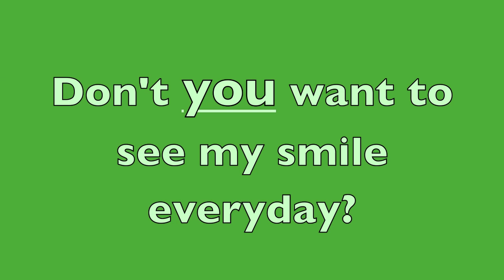Buddy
Buddy is a happy and endearing boy waiting for someone to take him home and love him forever.  for more information and to fill out an adoption application.